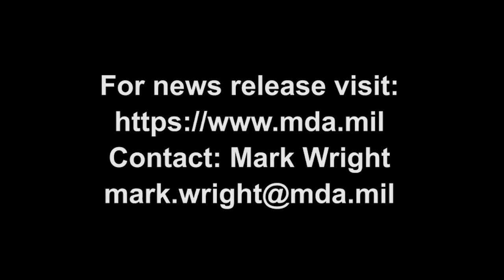Flight Test Patriot Weapon System (FTP)-27 Video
The Missile Defense Agency, U.S. Army Program Executive Office Missiles and Space, and U.S. Army Space and Missile Defense Command successfully conducted a test of the Patriot and Terminal High Altitude Area Defense (THAAD) weapon systems from White Sands Missile Range, New Mexico. The test, designated Flight Test Patriot Weapon System (FTP)-27, consisted of two events which took place on February 20, 2020 and October 1, 2020.